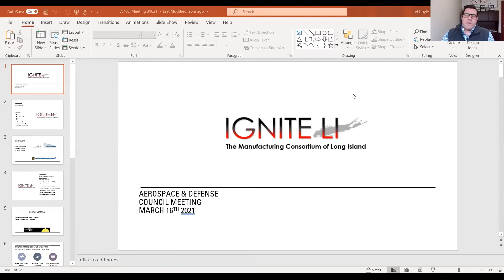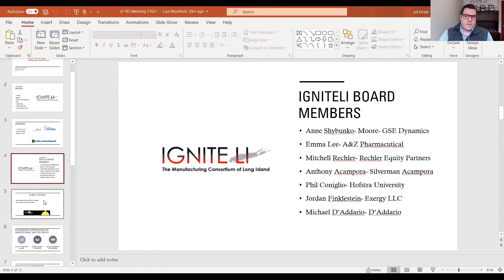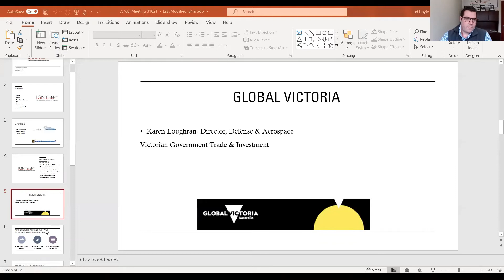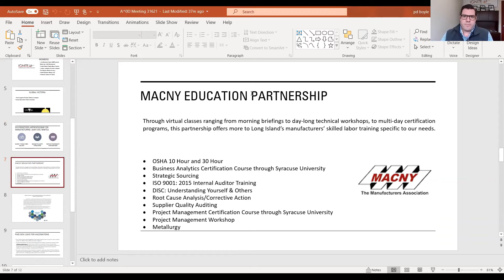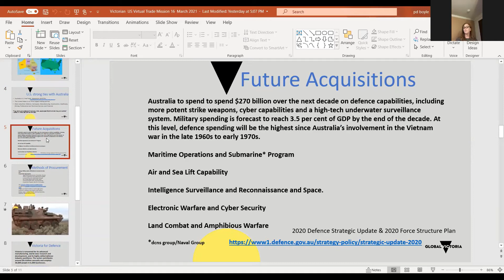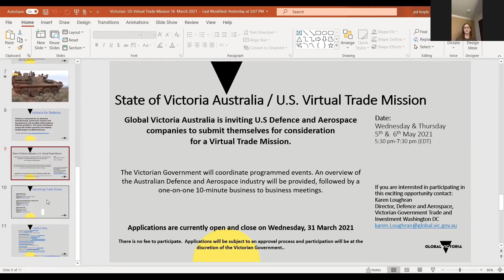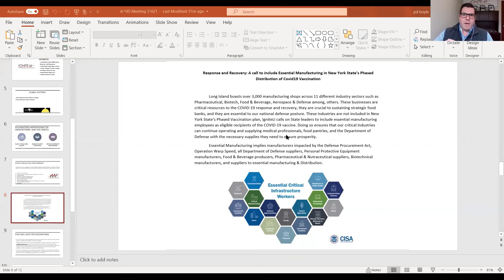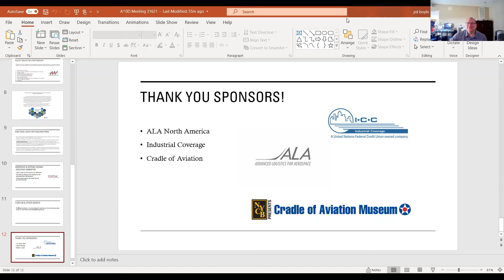Aerospace & Defense Council Meeting- 3/16/21 IgniteLI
IgniteLI's Aerospace & Defense Council met with Global Victoria's Director of Aerospace & Defense to discuss their upcoming Trade Mission